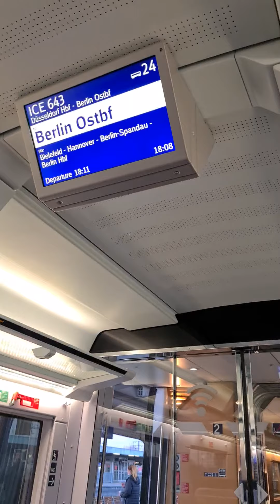21. März 2021